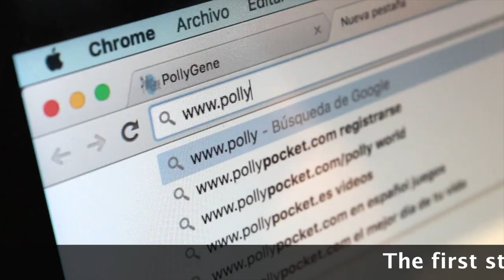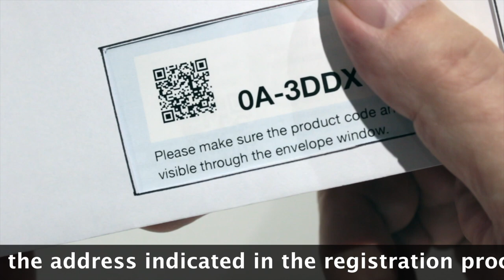DNA Gender Testing for Parrot - HOW TO PLUCK THE FEATHERS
Video help to learn how to pluck the feathers Bird DNA Gender Testing Kit for Parrots, Lovebirds, Cockatoos, Macaw, Grey African, Cockatiels, Conure and more than 300 Psittacines. Collection Kit & Certificate Included.